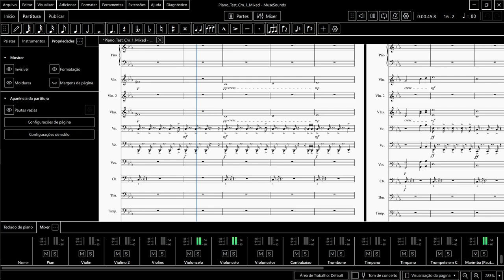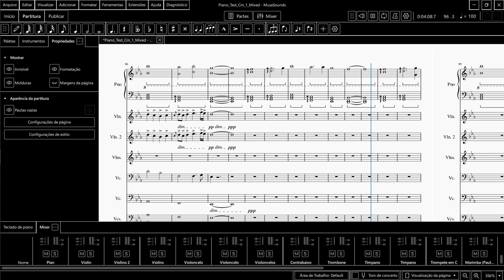Musescore 4 - Test (+MuseSounds)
Composer By: PlayerXYZMusic
A test of MuseSounds, all VST are from Muse Hub (except piano)